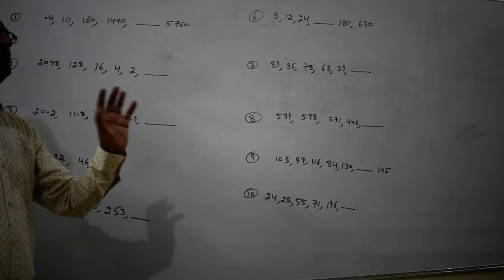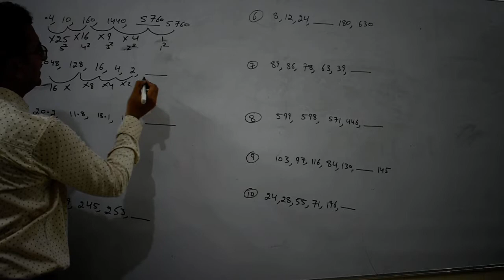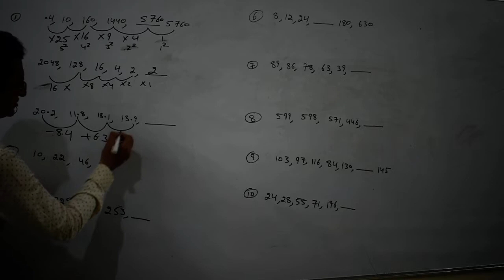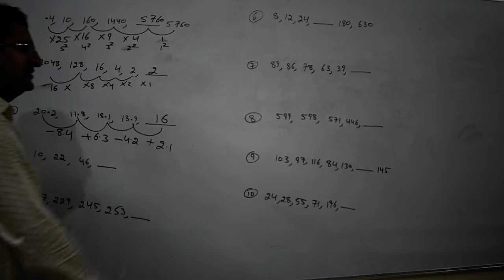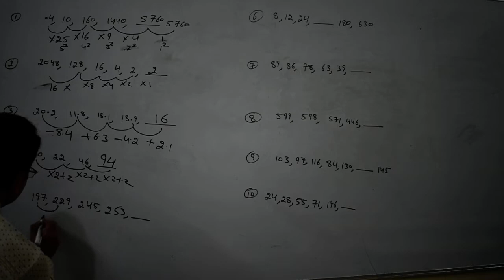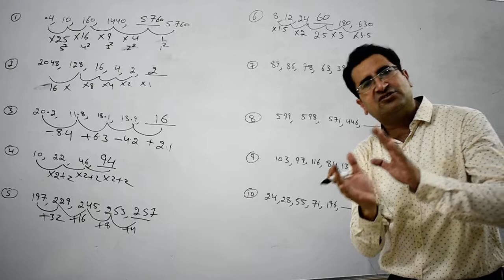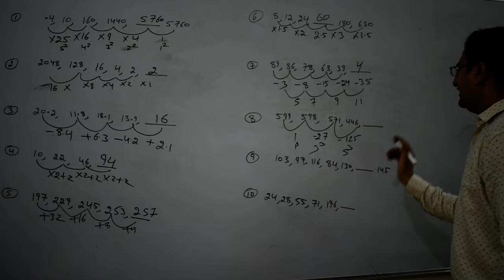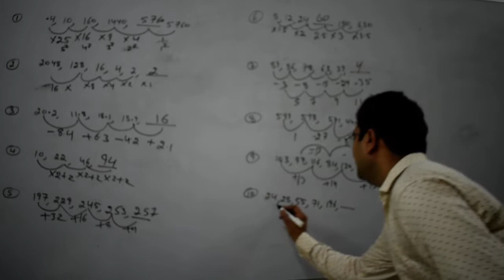Number series 2 for CLAT/IIM Rohtak/BBA/HM/SET/Banking